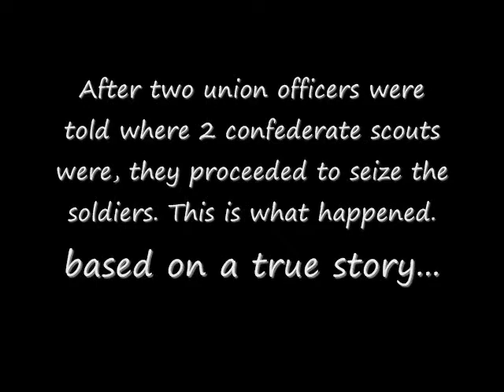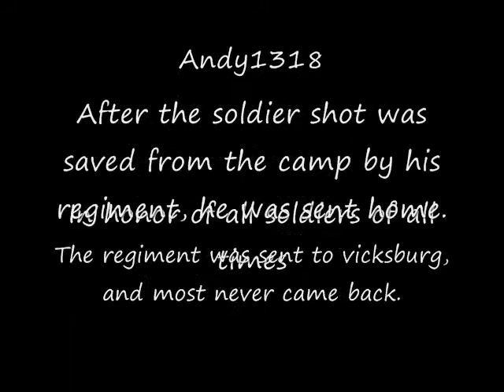Endorphin- Confederate capture and escape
this was very hard and is kind of confusing but it is all true and really happened.